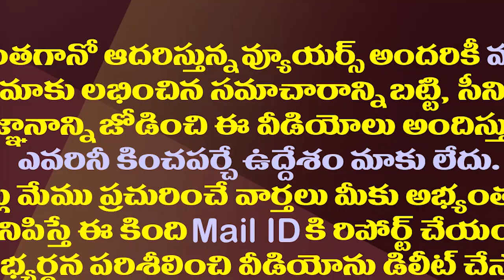12ఏళ్లలో ఎమ్మెల్యే అయ్యావా..పవన్ పరువు తీసిన మంత్రి| Minister Chelluboina Satires On Pawan Kalyan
12ఏళ్లలో ఎమ్మెల్యే అయ్యావా..పవన్ పరువు తీసిన మంత్రి| Minister Chelluboina Satires On Pawan Kalyan